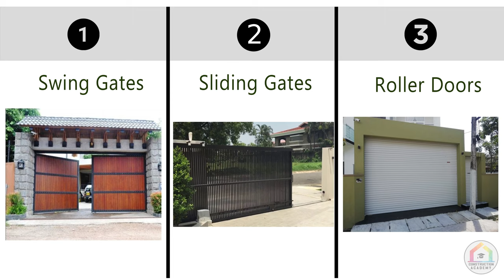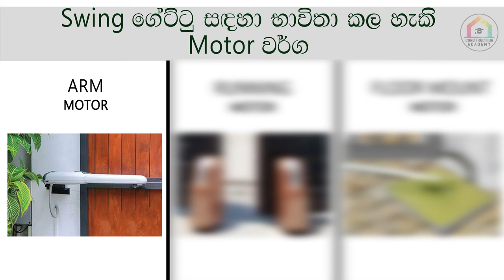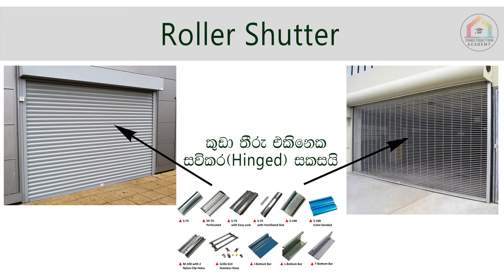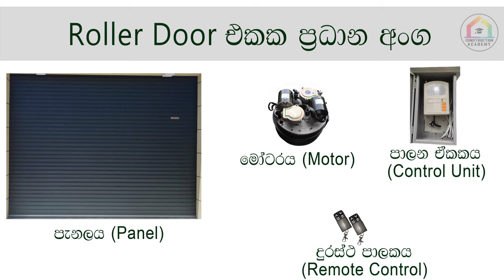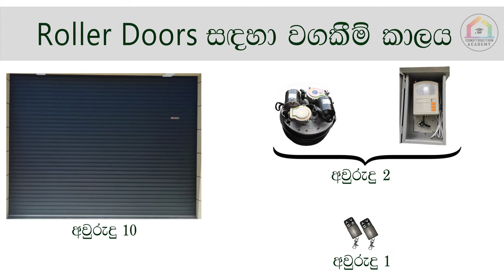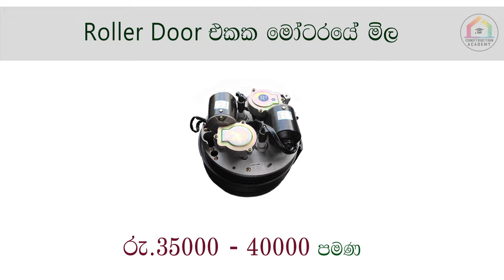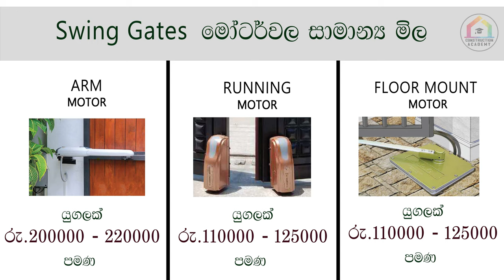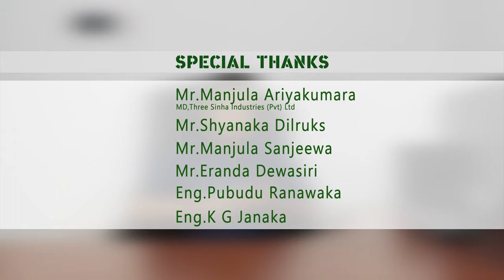Gates in Sri Lanka | ගෙදරට ගේට්ටුවක් සවිකරගන්නා ආකාරය | Roller doors | Sinhala | Kelum Kumaranayaka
ගෙදරට ගේට්ටුවක් හරියාකාරව තෝරාගන්නා ආකාරය, ගේට්ටුවක් සවිකරවා ගැනීමේදී සැලකිලිමත් විය යුතු කරුණු මෙන්ම ගේට්වටුල දැනට පවතින මිලගණන් ආදී විශේෂිත කරණා රාශියක් පැහැදිලිව  සිංහලෙන්  මෙම වීඩියෝව මගින් ඉදිරිපත් කෙරේ.

විවිධ ගේට්ටුවල පින්තුර Download කරගැනීම සඳහා පහත link එක මත click කර අපගේ Facebook පිටුවට පිවිසෙන්න.

Eng.Kelum Kumaranayaka-Construction Academy
Call / Whatsapp / Viber -   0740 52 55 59

Constructionacademy
Kelum Kumaranayaka
Construction_Sinhala
Gates in Sinhala
Gates in Sri Lanka
Roller Door Company in Sri Lanka
Roller Door Sri Lanka
Roller Shutters Sri Lanka
Sliding gates Sri Lanka
Swing gates Sri Lanka
SL Construction
Lyra Studio
Gettuwa
Home Gates Sri Lanka
Gate price in sri Lanka
Sri Lanka Roller Doors
Elcardo
Threesinghe Industries
Vision Industries
AWB Roller Doors
L H Roller doors
Gate Contractors sri lanka
House gate sri lanka
Retractable gate Sri Lanka
Folding gate Sri Lanka
Barrier Gates Sri Lanka
Roller door price Sri Lanka
Roller door remotes sri lanka
Roller door motor sri lanka
Swing gate motor sri lanka
Sliding gate motor sri lanka
Civil engineering
Construction in sinhala
Engineering in sinhala
Sri Lanka Construction
Sri Lanka Engineering
Dream Home Srilanka
Home Srilanka
House Srilanka
Engineering
Construction